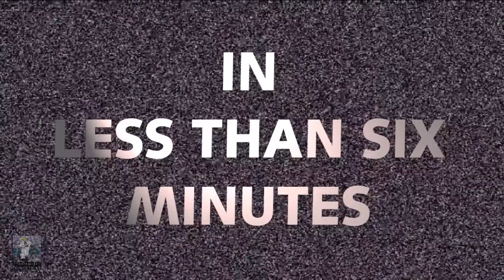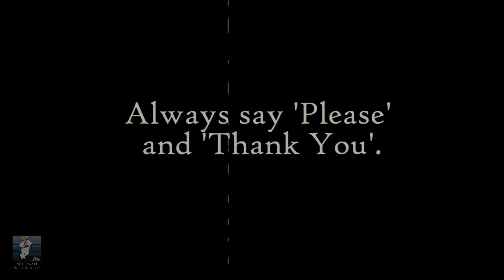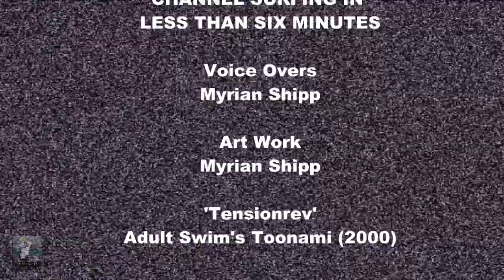Channel Surfing In Less Than Six Minutes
Changing channels is always fun.